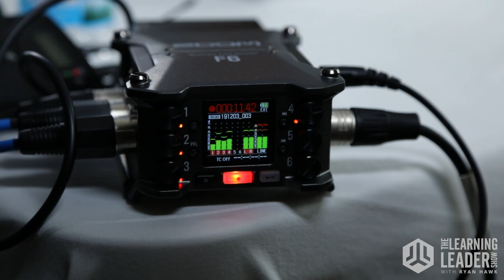The Learning Leader Academy - Module 1, Lesson 3: Mindset/Curiosity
The Learning Leader Academy is an online learning tool AND community built by Ryan Hawk to help you elevate your leadership.  The Academy consists of 30 lessons (and growing), a private online forum for you to discuss leadership topics with other growth oriented leaders from around the world, as well as live Zoom calls with Ryan every month. To see the other 29 lessons (and videos), go